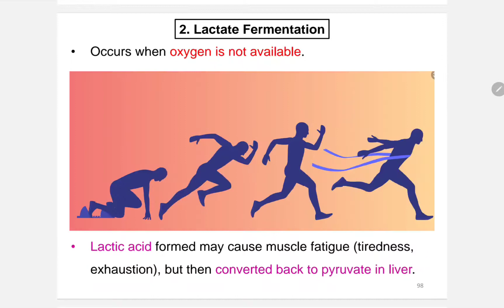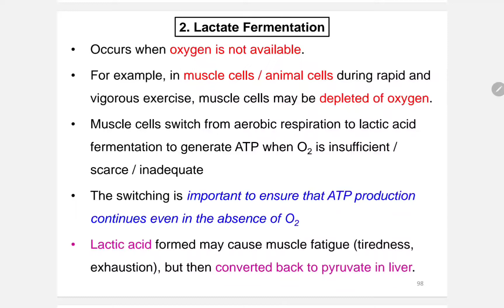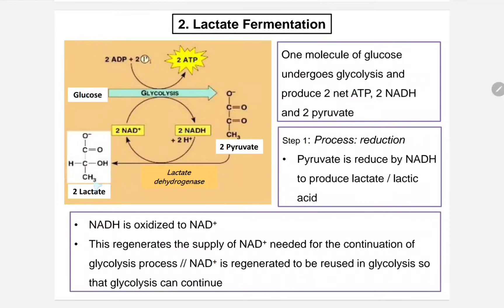5.2 (a) Lactate fermentation